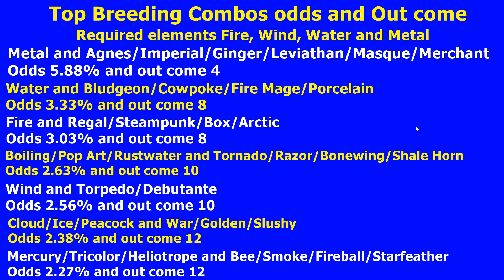How to Breed Ice Queen Dragon-Dragon Mania Legends | Top Breeding Combination Ice Queen Dragon | DML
Hi
Legendary Ice Queen Dragon is a limited-time Dragon of month Dragon, this legendary dragon is obtained through in monthly event Dragon of  month, When using 2 dragons containing a combination of element Fire, Wind, Water and Metal
Elements Legendary, Light and Wind
Breeding time - 2d (VIP 1d14h) and 2d9h (VIP 1d22h)
Base Health 240 and Base Attack 72

All Breeding Combos odds and Out come Ice Queen Dragon

Metal and Agnes/Imperial/Ginger/Leviathan/Masque/Merchant
Odds 5.88% and out come 4

Water and Bludgeon/Cowpoke/Fire Mage/Porcelain : 8
Odds 3.33% and out come 8

Fire and Regal/Steampunk/Box/Arctic
Odds 3.03% and out come 8

Wind and Torpedo/Debutante
Odds 2.56% and out come 10

Boiling/Pop Art/Rustwater and Tornado/Razor/Bonewing/Shale Horn
Odds 2.63% and out come 11

Mercury/Tricolor/Heliotrope and Bee/Smoke/Fireball/Starfeather
Odds 2.27% and out come 12

Cloud/Ice/Peacock and War/Golden/Slushy : 12
Odds 2.38% and out come 12

Music
SONG
Dragon Mania Legends (Medley)
ARTIST
Gameloft, Carl Vaudrin
ALBUM
Dragon Mania Legends
LICENSES